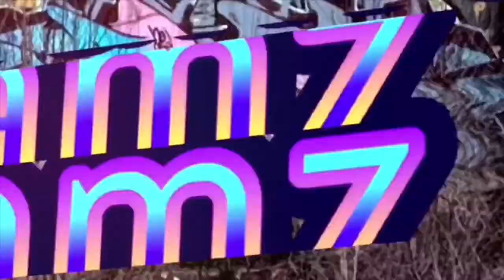OUR FIRST COLLAB IN NEW ZEALAND WITH A POLYTUBER.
Family here is the link to that collaboration on her channel, check it out today.

Blessings 😍😍

If you haven’t heard, we are also polytubers , we are a movement including other Polynesians that love to create content for you on youtube

📸Also we incourage you if your interested in starting your own youtubechannel to, “ SOLE, SUGA, pick up the CAMERA 📸” and start today.